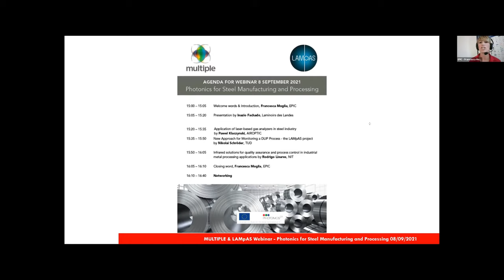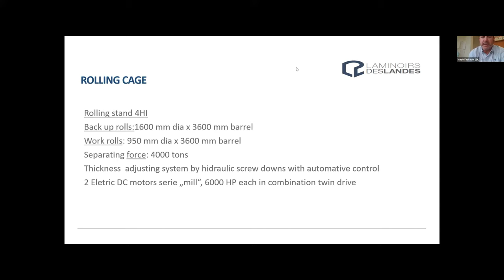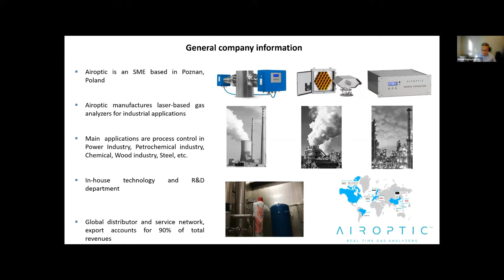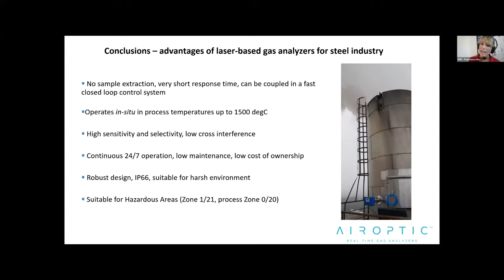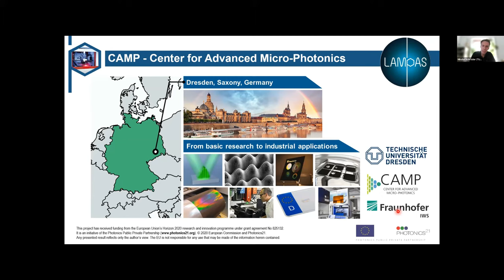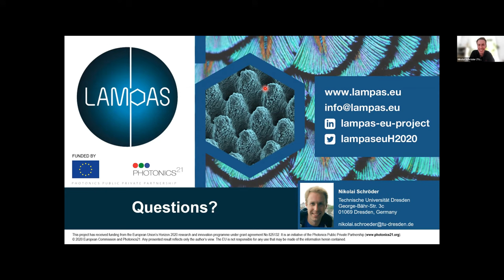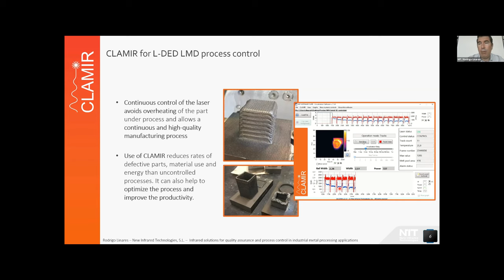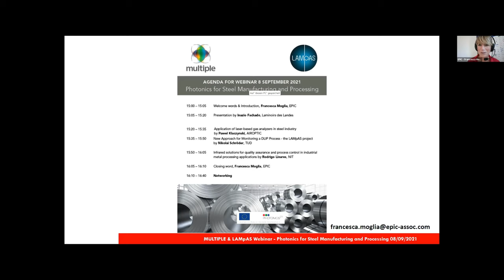Webinar: Photonics for Steel Manufacturing and Processing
MULTIPLE and LAMpAS teamed up to organise a meeting specifically for all involved in steel manufacturing and processing.

In this one-hour webinar, you will hear about the different capabilities that MULTIPLE and LAMpAS, two projects that are funded through the European Union’s Horizon 2020 research and innovation programme, have to offer for the steel manufacturing and processing industry and their end-users.

MULTIPLE offers solutions to optimise the furnace combustion, control the furnace temperature and monitor the real temperature of the slab in the rolling mill. LAMpAS is building the first laser system for high-throughput, low-cost production of surface with controlled topographic characteristics. MUTLIPLE can also support the monitoring of different laser-based processes, such as surface structuring itself, but also laser beam welding and additive manufacturing.